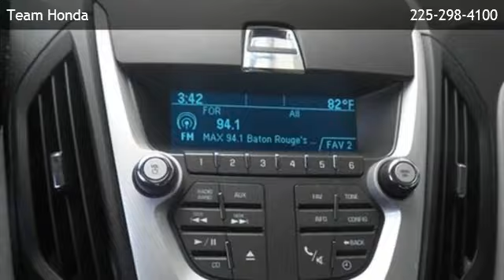2010 Chevrolet Equinox LS - Inniswold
Team Honda
 is offering a 2010 Chevrolet Equinox LS in Baton Rouge, LA.

Stock Number: 141770B
Engine: 2.4L 4 cyls
Transmission: Automatic 6-Speed
Exterior Color: Silver
Interior Color: Jet Black/Light Titanium
Mileage: 89460

automatic 6-speed 2.4l 4 cyls front wheel drive

Team Honda
6363 Siegen Lane
Baton Rouge,LA 70809